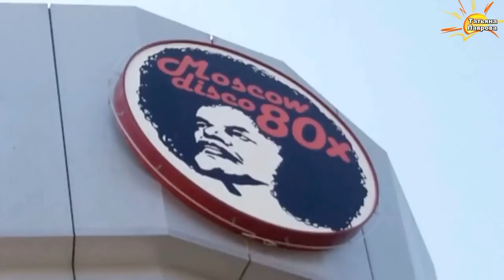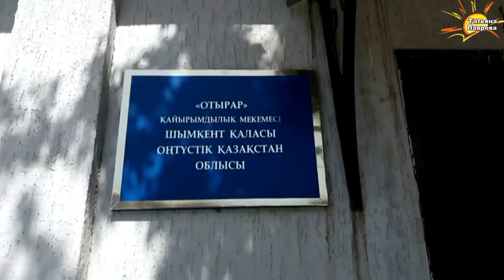По улицам ШЫМКЕНТА - 7. (ул. Гани Иляева, бывш. ул Полторацкого)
Очередная, по времени , самая большая  прогулка. Бывш. ул.Полторацкого. Что-то  встретится знакомое...но в основном город  изменился. Возвышаются новые постройки. Много новых мини скверов,монументы значимым людям Шымкента, чьим именем названы улицы.